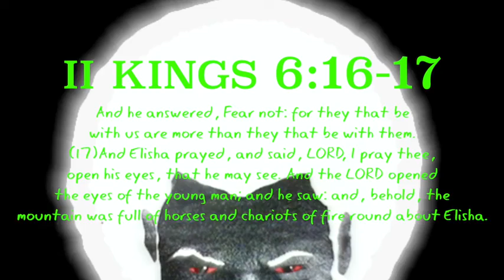Chariots Of The Lord Descend From The Heavens Like Bird To Its Prey